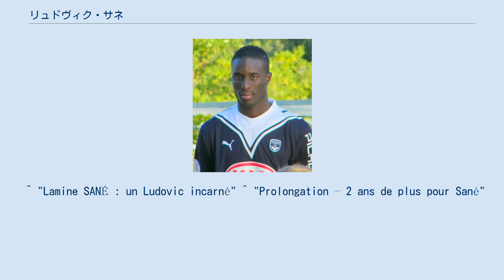リュドヴィク・サネ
リュドヴィク・ラミーヌ・サネ（Ludovic Lamine Sané, 1987年3月22日 - ）は、フランス・ヴィルヌーヴ＝シュル＝ロット出身のサッカー選手。
弟のサリフ・サネも同じくサッカー選手として活動している。
 初期 サネは、フランス南西部ヴィルヌーヴ＝シュル＝ロットに生まれ、ボルドー郊外にある地元のUSロルモンでキャリアを始めた。
スタッド・ボルドゥレを経て、19歳の時にフランスアマチュア選手権 (3部)のRCOアグドと契約した。
アグドでは1シーズン過ごし、25試合1得点を記録。
翌シーズンにUSロルモンへ戻り、Division d'Honneur (6部)でプレーした。
2008年夏、5部門を飛び越えリーグ・アン王者FCジロンダン・ボルドーと3年のプロ契約を結んだ。
 ボルドー 1年目の2008-09シーズンは、3部にあるリザーブチームで過ごし15試合に出場。
そこでのプレーがローラン・ブラン監督とアシスタントのジャン＝ルイ・ガセに認められた。
翌年のプレシーズンはトップチームに帯同し、そこで定期的に起用されたサネは、3-1で下したスペインのアスレティック・ビルバオ戦などで好調ぶりを見せた。
2009年9月11日、USブローニュ戦でトップチームに初招集されたが出番はなく、前半戦の殆どをフランス代表のアルー・ディアッラの控えとしてベンチで過ごした。
11月3日、UEFAチャンピオンズリーグ 2009-10で2-0と勝利したドイツのバイエルン・ミュンヘン戦に84分から途中出場の形でプロデビューを果たした。
翌月、イスラエルのマッカビ・ハイファFC戦で初スタメンを飾り1-0で勝利。
それから4日後のオリンピック・リヨンとの重要な1戦でリーグ戦デビューを果たし、90分フル出場で1-0の勝利に貢献した。
 2010年1月8日、クラブと2014年まで契約延長した。
スタッド・ド・フランスで行われたクープ・ドゥ・ラ・リーグ決勝のオリンピック・マルセイユ戦で初得点を記録するも1-3で敗れた。
 ^ "Lamine SANÉ : un Ludovic incarné" ^ "Prolongation – 2 ans de plus pour Sané"